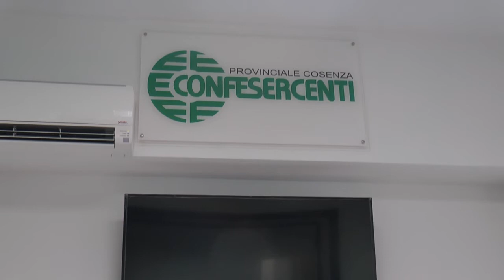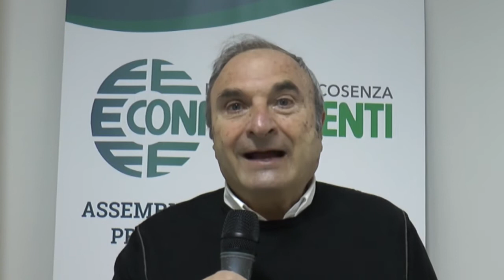CONFESERCENTI APRE LE PORTE AD ANAMA